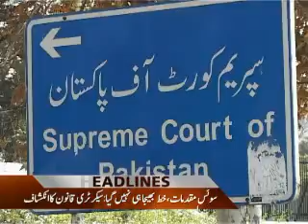News Peek (Express News) 1-April-2010 6:00pm